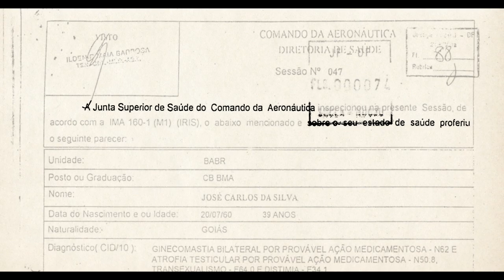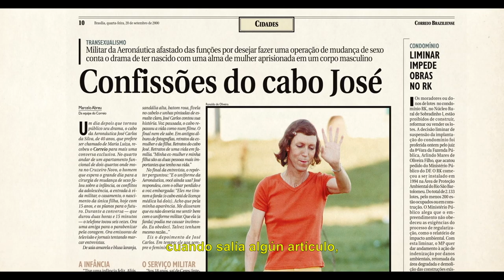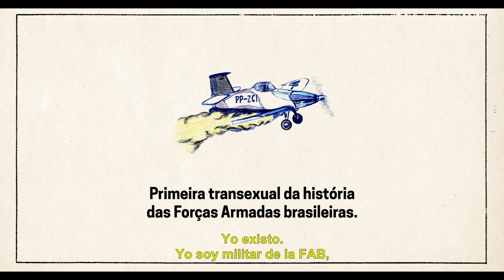Maria Luiza_Trailer / SELECCIÓN OFICIAL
Maria Luiza es la primera transgénero de las Fuerzas Armadas brasileñas. Después de 22 años de trabajo, fue jubilada por discapacidad. La película investiga las motivaciones por las que se le prohibió usar el uniforme femenino y su trayectoria hacia la afirmación como mujer transgénero, militar y católica.

Director:
Marcelo Díaz

Guion:
Marcelo Díaz

Productor:
Marcelo Díaz

Cast:
Maria Luiza da Silva

Tipo De Proyecto:
Documental

Duración:
90 min

País:
Brasil

Lugar de Filmación:
Brasil

Idioma:
Portugués

Género:
Comedia, Drama

Categoría:
Ficción

Relación de Aspecto:
16:9

Film Color:
Color

Formato:
Digital 4K

SCREENINGS & AWARDS

It's All True 2019 (É Tudo Verdade)
São Paulo, Rio de Janeiro
Brazil
April 7, 2019
World Premiere
Official Selection

TranScreen - Amsterdam Transgender Film Festival
Amsterdam
Netherlands
May 30, 2019
International Premiere
Official Selection

FIDBA - Buenos Aires International Documentary Film Festival
Buenos Aires
Argentina
September 4, 2019
Argentina
LGBTQ Competition

Human Rights International Film Festival Colombia
Medellín, Cartagena, Pereira
Colombia
August 21, 2019
Colombia

Chéries-Chéris (25e festival du film LGBTQ & +++)
Paris
France
November 17, 2019
French Premiere
Documentary Competition

52nd. Brasilia Film Festival of Brazilian Cinema
Brasilia
Brazil
November 24, 2019
Brasilia Premiere

International Queer Film Festival Playa del Camen
Playa de Carmem
Mexico
November 8, 2019
Mexican Premiere
BEST INTERNATIONAL DOCUMENTARY

Humano Film Festival
Tijuana
Mexico
September 16, 2020
BEST INTERNATIONAL DOCUMENTARY

San Diego Latino Film Festival
San Diego
United States
September 20, 2020
North America
LGBT Competition

International Queer Film Festival Playa del Carmen
Playa del Carmen
Mexico
Mexican Premiere
Official Selection

Amazonia Doc
Belem
Brazil
Official Competition

Seattle Latino Film Festival
Seattle
United States
October 19, 2020
Documentary Competition

Queer International Film Festival Merlinka
Belgrade
Serbia
December 6, 2020
Serbian Premiere
BEST DOCUMENTARY

Festival International Signes de Nuit
Paris
France

The Latino & Iberian Film Festival at Yale (LIFFY)
Yale
United States
HONORABLE MENTION / DOCUMENTARY FEATURE

Primeiro Plano Film Festival
Juiz de Fora
Brazil
OPENING FEATURE

Atlantidoc / International Documentary Film Festival
(Uruguay) Online (all Country)
Uruguay
Official Selection

Geneva International Queer Film Festival/Everybody’s Perfect
Geneve
Switzerland
Official Competition

MICMX - Muestra Itinerante De Cine Mx
Mexico
Mexico
Official Selection